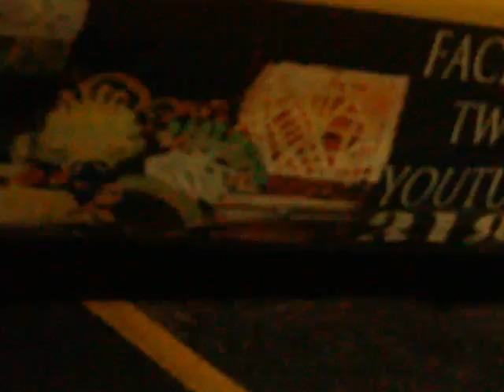nicki minaj and baby savage secetlly datein new 2015 21